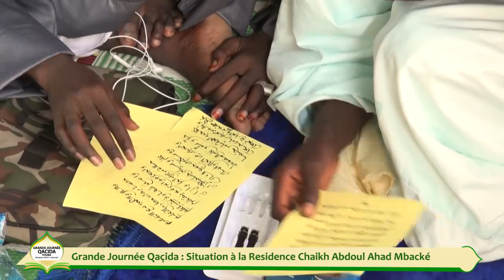Grande Journée Qaçida Situation à la Residence Chaikh Abdoul Ahad Mbacké